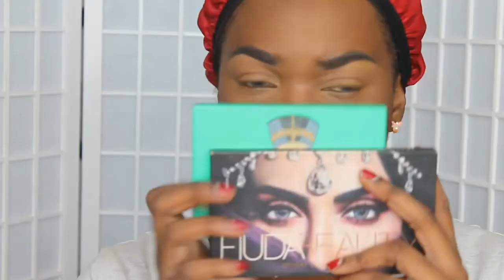HOW I COVER MY BLEMISHES AND ACNE SCARS/ FOUNDATION ROUTINE/ NATURAL SLAY